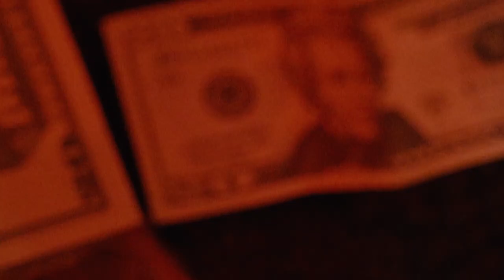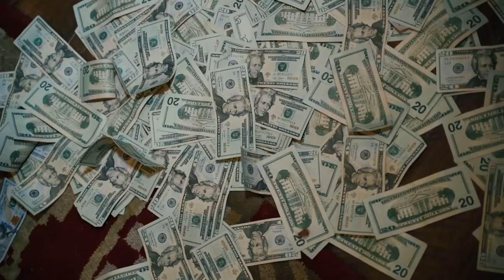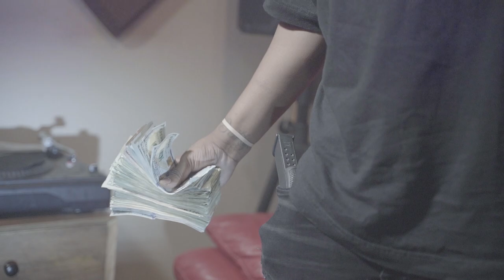CameBackrich TJ x ForeverHavin Roe x Khalifa Money x Roadgang Dreads FINAL FOUR (Official Video)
Shot By @Bornwinnerbj​